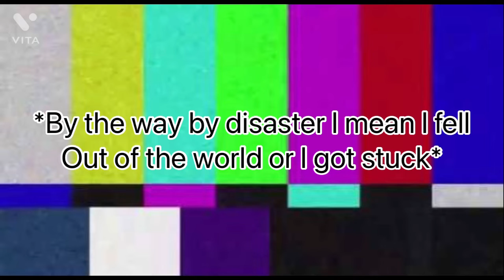ROBLOX PICTURE THAT WERE TAKEN RIGHT BEFORE DISASTER | Jake